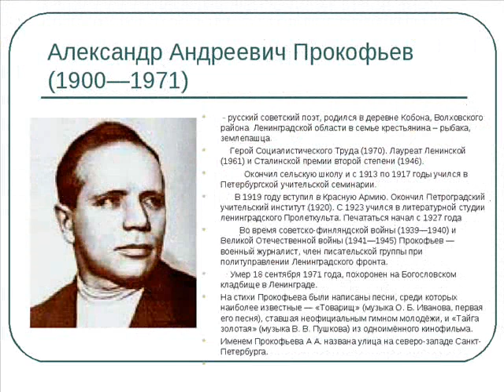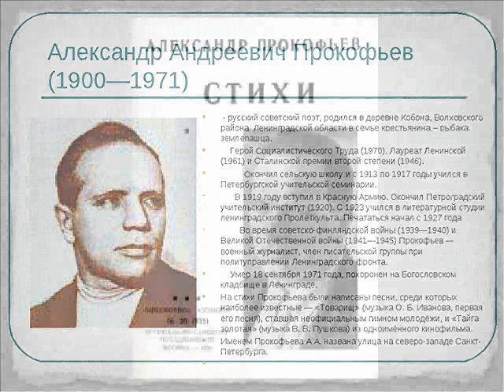Аида Ведищева Утро было розово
Музыка Семен Турлянский, стихи Александр Прокофьев, запись 1973 года